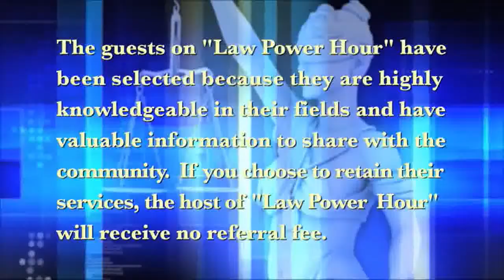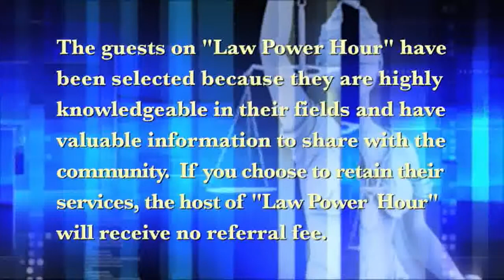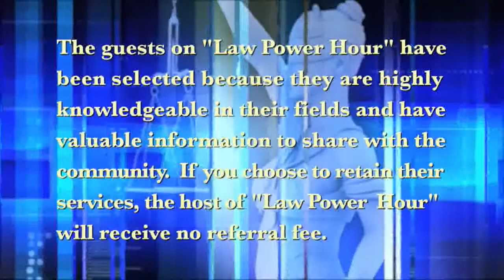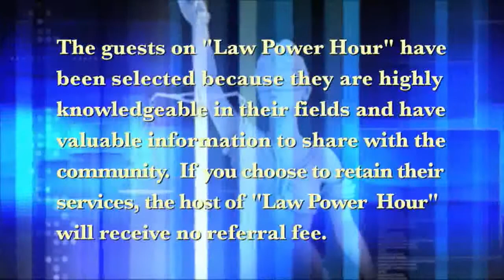LAW POWR HOUR 9 12 2017 E